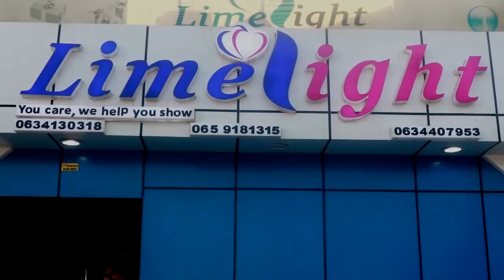Barnaamij Ka Xiisaha Leh Ee NALA-AFUR